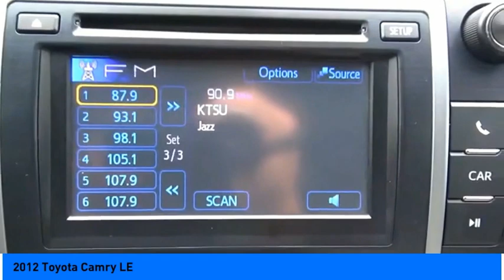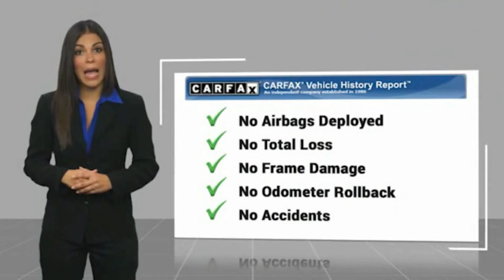2012 Toyota Camry Jersey Village TX S5076B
2012 Toyota Camry LE

NOW OPEN! TO KEEP YOU SAFE, DELIVERY AVAILABLE!  BUY ONLINE-TEXT-EMAIL-CHAT-PHONE AND WE CAN DELIVER YOUR NEXT VEHICLE TO YOUR DOOR!  FROM OUR SALES FLOOR TO YOUR DOOR!  ITS THAT EASY!  Fully Detailed, Ash Cloth. Recent Arrival! Priced below KBB Fair Purchase Price! Odometer is 59812 miles below market average! 25/35 City/Highway MPG   Awards:   * 2012 KBB.com 10 Most Comfortable Cars Under $30,000   * 2012 KBB.com Best Resale Value Awards   * 2012 KBB.com 10 Best Sedans Under $25,000  Please dont hesitate to call and ask for our Professional Sales Department about any of our New and Used vehicles!!! Welcome to the Family!!!